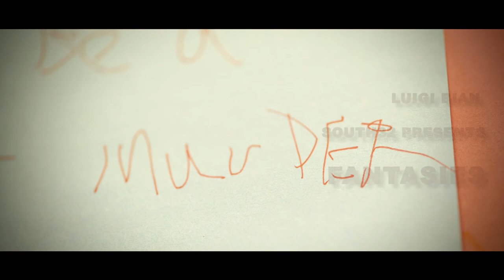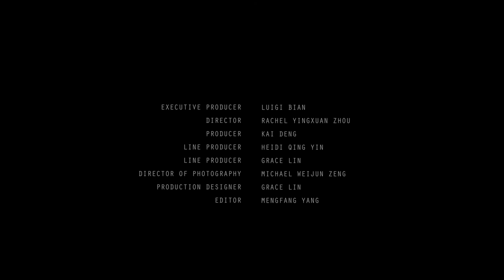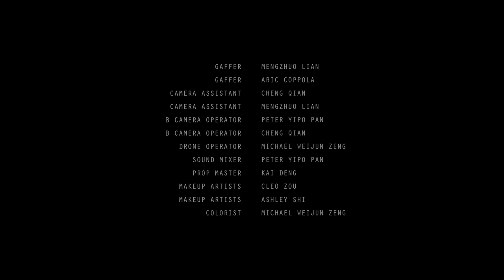Fantasies By Luigi Bian South32